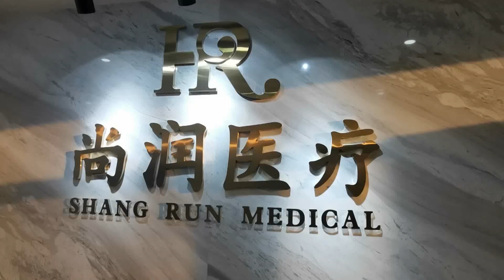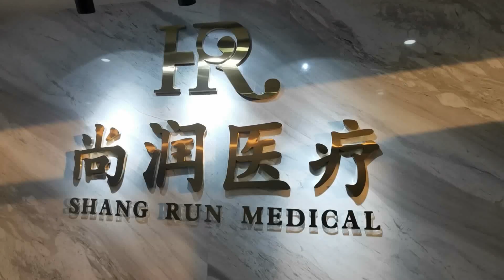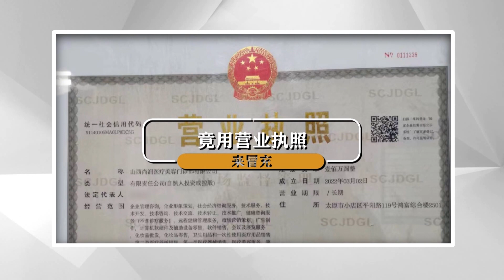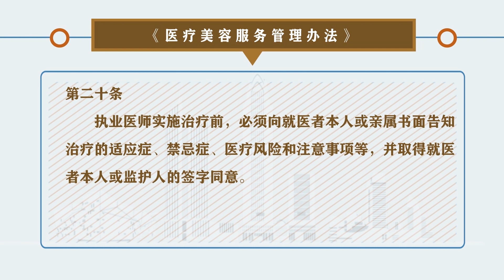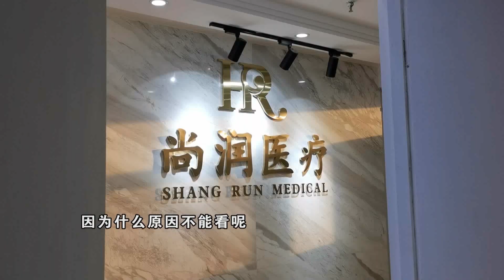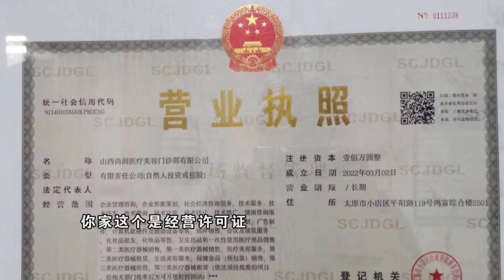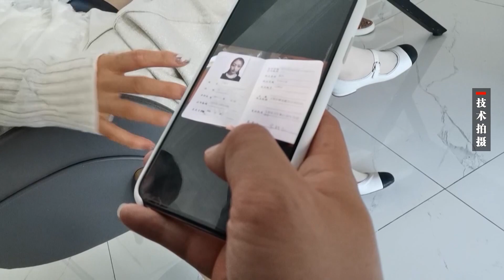【法在身邊】註射到臉上的「機密」(一)，爱美的她，脸上却出现不良反应